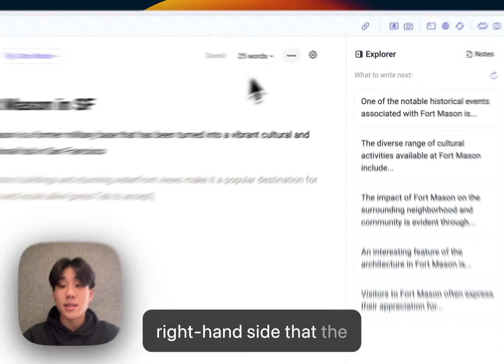Writing 260 words in 60 seconds (260WPM) with JotBot AI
I usually type around 100 words per minute, which is apparently slow??

So I decided to make an app that lets me type 2-3X faster.

- Finishes my thoughts for me as I'm writing AND
- Starts my next thought with real-time suggestions.

Watch me write 260 words in 60 seconds.